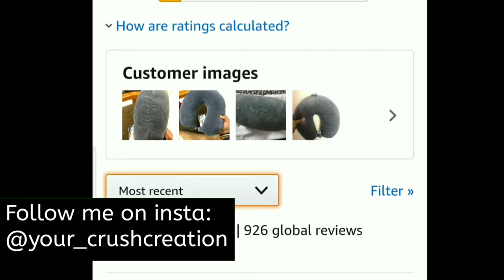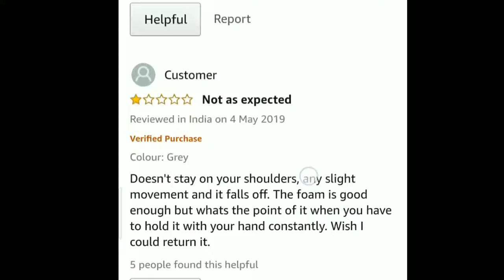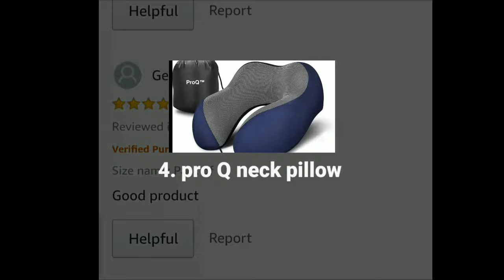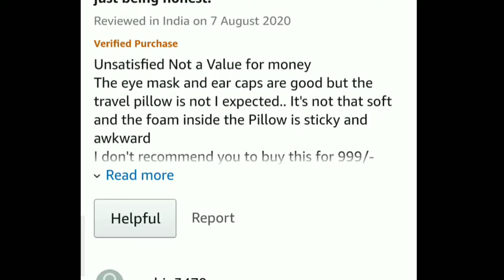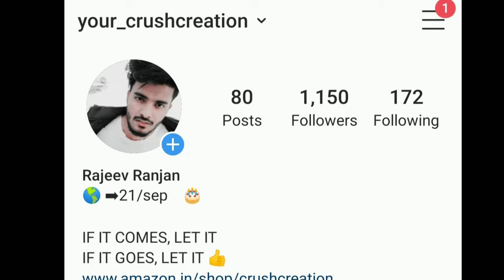Top 5 best selling neck pillow on amazon with Best rating & review.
1. Soft neck pillow 👇

2. Eye mask &neck pillow combo 👇

3. Combo of 2 neck pillow (💰 449 )

4. Foam neck pillow👇 ( 749rupees)

5. Foam neck pillow 👇

Gadget I use ❤👇

My laptop

Strong tripod

Boya mic

About me::

Hello guys
My name is Rajeev Ranjan .I'm from Bihar and I'm a intermediate student.In this  video I am talking about top 5 best neck pillow which is available on amazon .I hope you all like this video.(kuch galti ho to maaf kr dena)🙏.